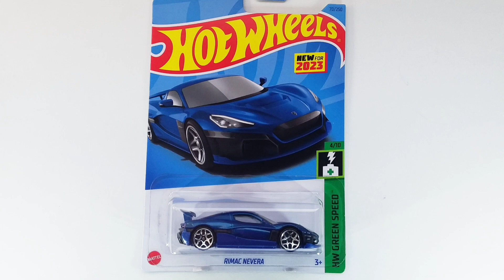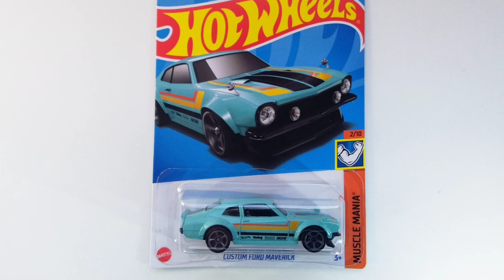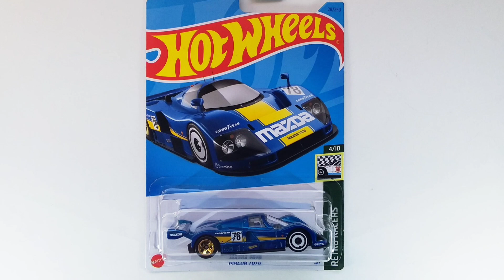Opening 2023 Hot Wheels C CASE Cars for next Race Tournament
Time to open NEW Hot Wheels from the C CASE 2023 to compete for the top spot in the next Race Tournament.

Thank you Chris for use of the Versus App

Digital Corporate Technology by Pulsar Sound

Drive It Now by Evan Splash
tunetank.com_187_step-by-step_by_evan-splash.mp3
Step by Step by Evan Splash

Hair Trigger